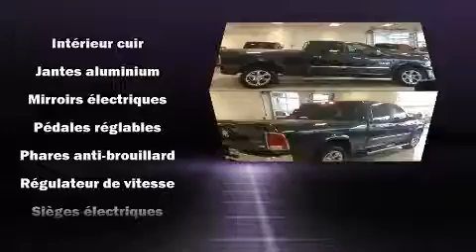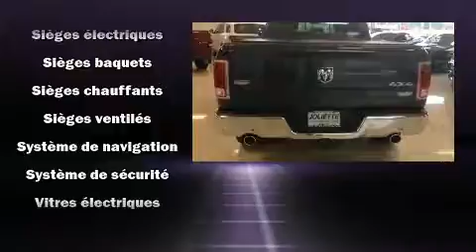2016 Ram 1500 Laramie, DIESEL, CREW, 4X4, CUIR, GPS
Le Ram 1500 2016. Affichant moins de 40 000 km au compteur, ce véhicule d'occasion présente un excellent rapport qualité-prix. Ce véhicule offre une transmission automatique à entraînement à 4 roues motrices et un moteur 6 cylindres de 3,0 L. Parmi les principales caractéristiques on retrouve des vitres à commande électrique, des essuie-glaces intermittents, un volant gainé de cuir, le pare-choc arrière avec marche-pied, des rétroviseurs extérieurs avec fonction antiéblouissement automatique, sièges chauffants et ventilés, une banquette arrière à dossiers rabattables séparés, et des sièges à commande électrique. Possède un pédalier réglable qui permet d'optimiser sa position de conduite, ce qui procure une meilleure visibilité, plus de confort et de sécurité. Comporte une télécommande intégrée d'ouvre-porte de garage, une autre des options distinctives de ce véhicule. Ce véhicule comporte de nombreuses caractéristiques de sécurité: rideaux gonflables pour protéger la tête, coussins gonflables latéraux à l'avant, système antipatinage, système d'assistance au freinage, la mise hors de fonction du système d'allumage, et freins antiblocage. Le dispositif de stabilité électronique active automatiquement les sytèmes du véhicule pour vous maintenir en ligne droite. Nos conseillers aux ventes sont très compétents et ont une approche professionnelle. Nous serons heureux de répondre à toutes vos questions. Passez nous voir ou appelez-nous pour obtenir plus d'information.